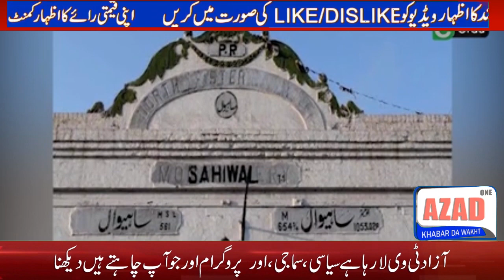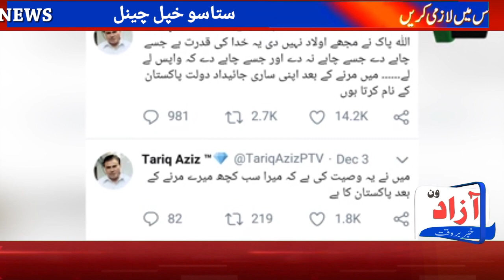Da Tariq Aziz dastan